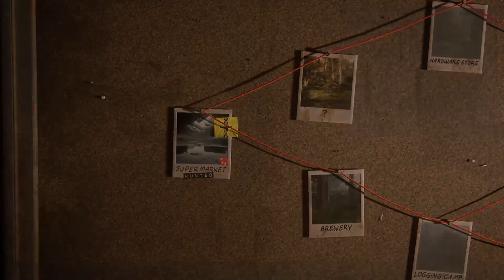The Last Of Us Part II Remastered | Dina Gameplay No Return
ft. @ZCorgiKing_Queen